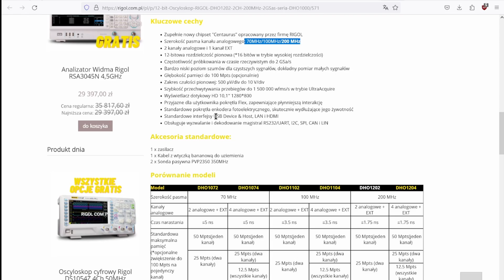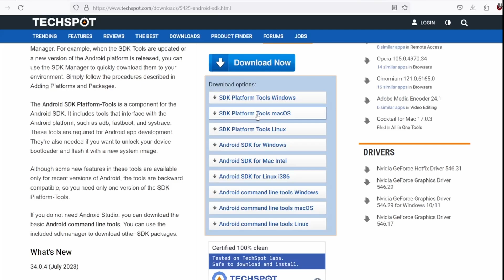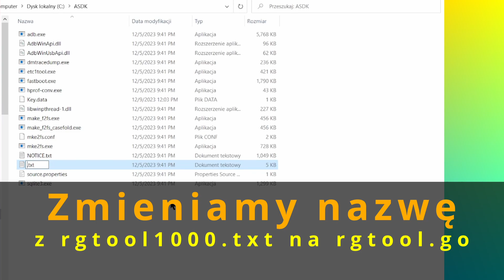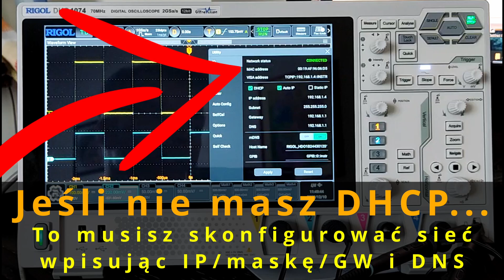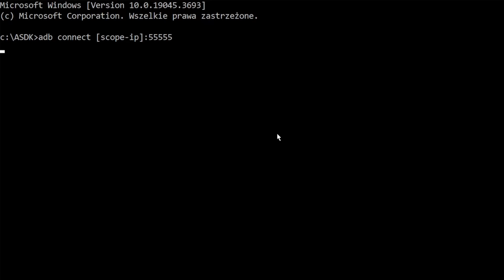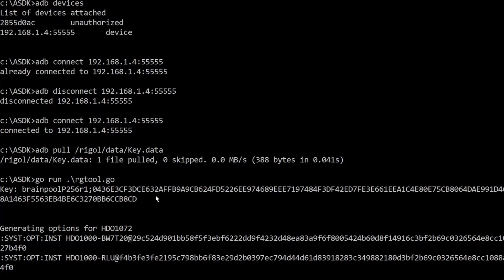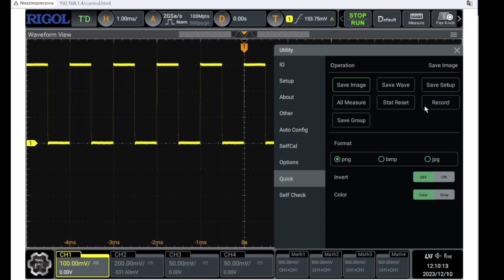Jak zaoszczędzić sporo kasy w kilka minut? Rigol DHO1072 i DHO1074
Jak w ciągu kilku minut zaoszczędzić prawie 3 tys. złotych? Czy da się odblokować funkcje, których producent nie chciał nam udostępnić za darmo? No i jak to zrobić? W tym odcinku odpowiem na te właśnie pytania – a przedmiotem naszych rozważań będzie oscyloskop Rigol DHO1072/1074. Jak wiemy, we wcześniejszych modelach oscyloskopów tej firmy dawało się odblokować niedostępne opcje, a jak jest w DHO1072 i DHO1074? Warto się przekonać.